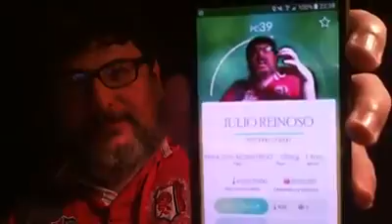13995923 606990312796312 618511827 n